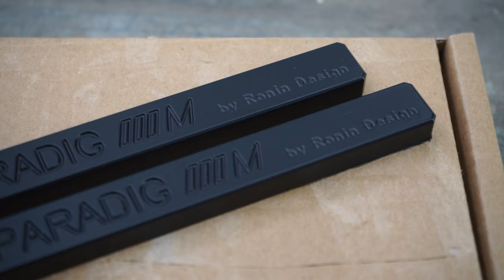ТЮНИНГ BMW X6M F96 / PRO-TUNING